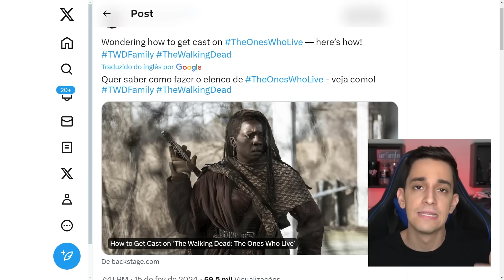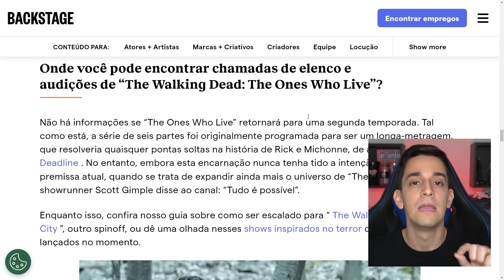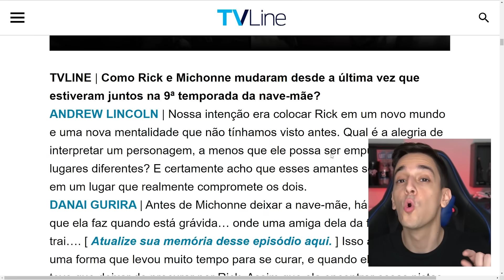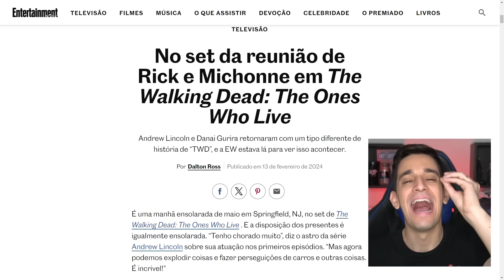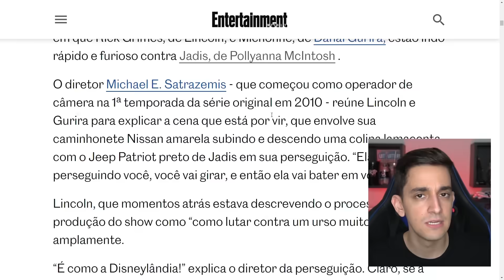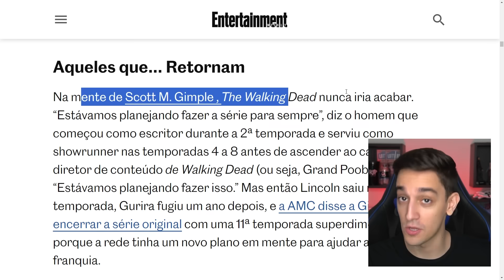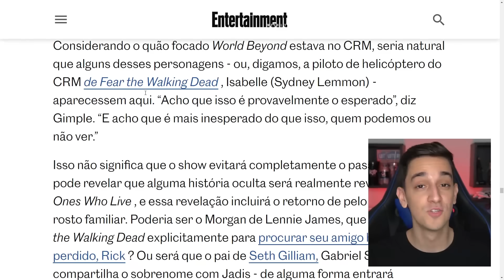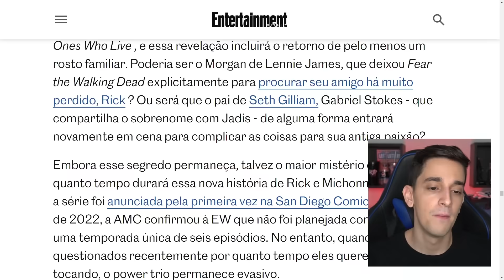CONFIRMADO! ROSTO CONHECIDO APARECE PARA RICK E MICHONNE EM THE WALKING DEAD!